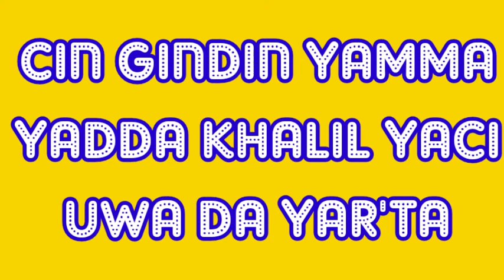Yadda Khalil yaci u wa da yar'ta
kar ka sake ka bari wannan sirrin ya wuceka

Shagalin Kowa Tv is A Hausa Entertainment channel with educational purposes, such as Breaking news, short movies, comedies, and secret of harbal medians.

Our goals is to make sure we are professionally committed to provide you our beloved audience with the most creative knowledge and effective ideas. We are much honored and blessed to be of your service.

Sirrika # Hausatips # Arewa24# sirrin jima'i yasmin harka# Matan zamani 1# muneerat abdulsalam# Anku top tv#
Kundin shahara# daddy hikima# Adams a zango# sirrin mata# zinariya hausa tv#
Mazajene#